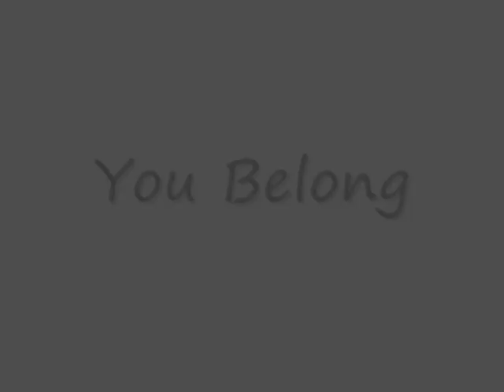Marlene & Skipper - You Belong With Me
For LarkroseLukos and HYDfan99 who recommended this song, and AmaraBellaGirl and blitzyandbee180 who recommended this artist.